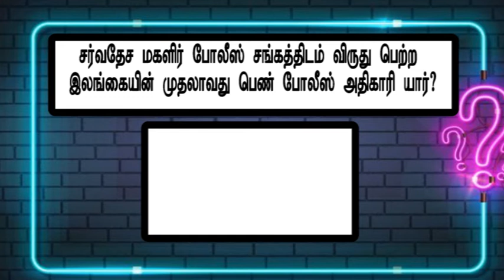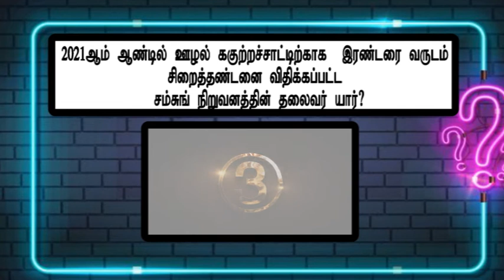GK Tamil-04 | Current Affairs | SLAS| SLEAS| SLFS| SLTES| A/L| SLTS| MA| TNPSC